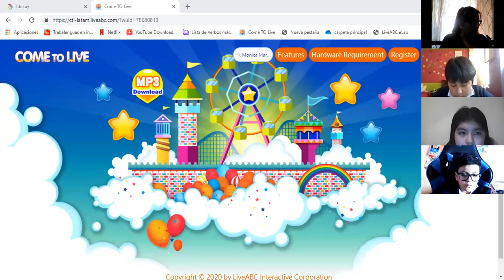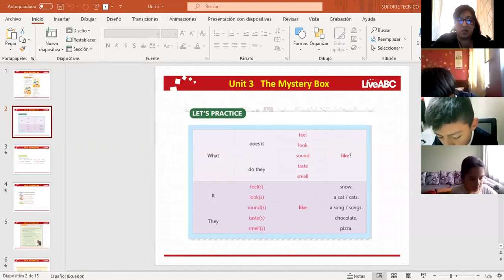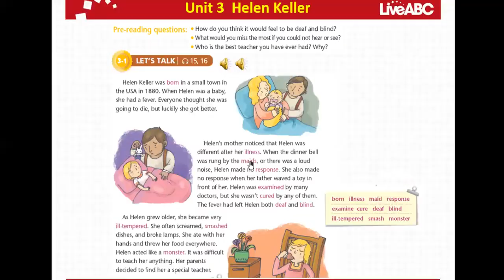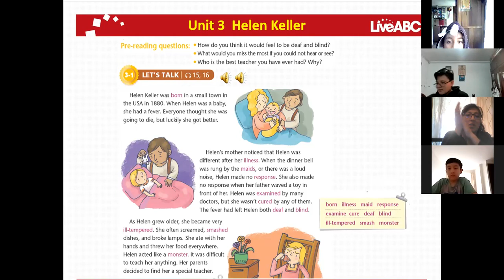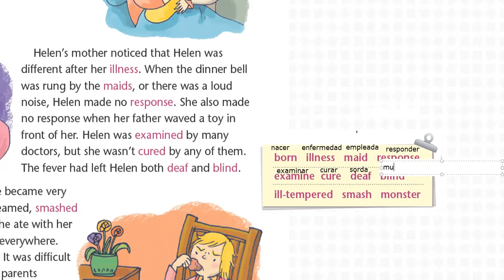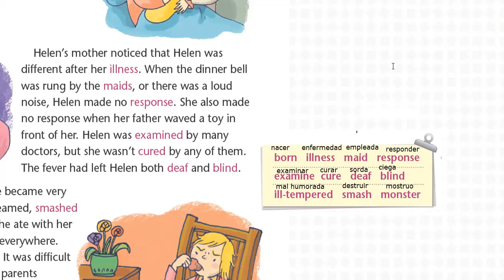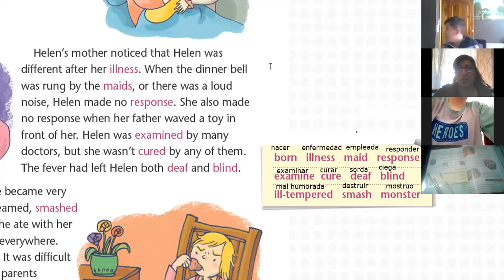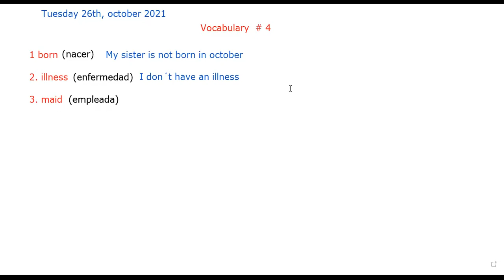7EGB B INGLES MONICA 26OCT2021